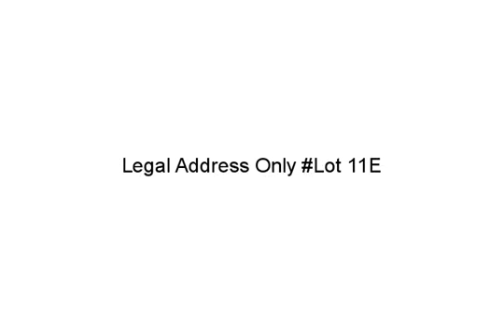Legal Address Only Lot 11E, Sitka, AK 99835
- This Lot/Land located at Legal Address Only Lot 11E, Sitka, AK is currently for sale and has been listed on Trulia for 405 days. This property is listed by Southeast Alaska Multiple Listing Service for $147,250. The property has a lot size of 10454 sqft. Legal Address Only Lot 11E is in the 99835 ZIP code in Sitka, AK.

Candi C. Barger, Sitka Realty, (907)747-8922